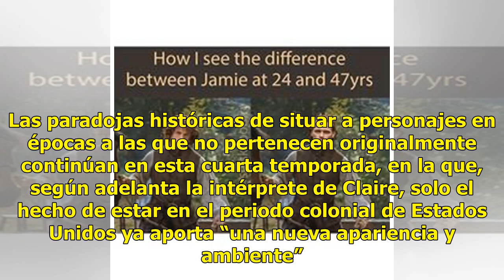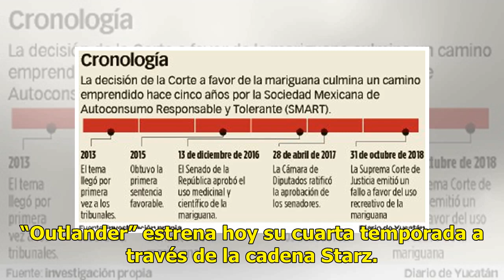El romance no limita el trama de “Outlander”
“Outlander”, de vuelta a la TV con su cuarta entrega LOS ÁNGELES (EFE).— Los viajes en el tiempo y las tramas sentimentales de “Outlander”, protagonizada por Caitriona Balfe, regresan con una cuarta temporada ambientada en el siglo XVIII y en unos Estados Unidos todavía como colonias bajo dominio br...